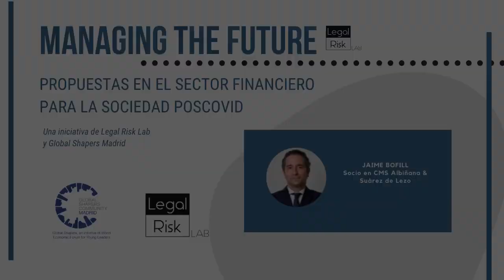Ponencia JAIME BOFILL- Managing The Future (II)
JAIME BOFILL. Socio en CMS Albiñana & Suárez de Lezo

Managing the Future: una nueva iniciativa de Legal Risk Lab y de Comunidad Global Shapers en Madrid

La crisis del Covid19 nos ofrece una oportunidad de diálogo para mejorar la sociedad implementando una nueva manera de vivir, pensar o incluso relacionarse.

La idea del cambio como motor principal nos concede un marco óptimo de emprender reformas estructurales en todos los sectores económicos.

Y desde esta perspectiva el World Economic Forum nos propone The Great Reset, por medio de lo que llama a construir unos cimientos completamente nuevos para nuestros sistemas económicos y sociales.

El objeto del proyecto Managing the Future es ofrecer nuevas ideas de cambio sostenible y responsable en el entorno socioeconómico actual. Y para ello, Legal Risk Lab y la comunidad Global Shapers en Madrid os invitan a participar en un debate económico, cultural y social que permita sentar las bases del desarrollo económico y digital.
Hoy os dejamos la segunda charla de Managing the Future: Cuatro Propuestas en el Sector Financiero para la Sociedad COVID-19